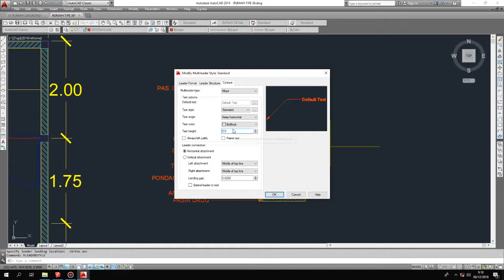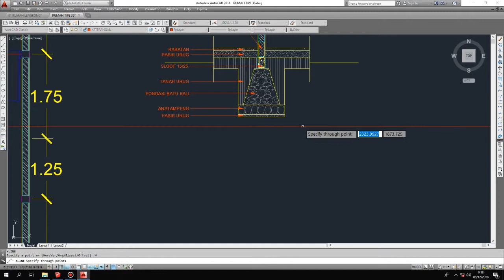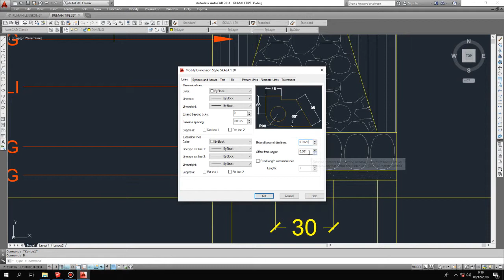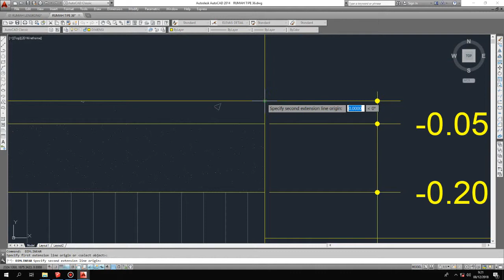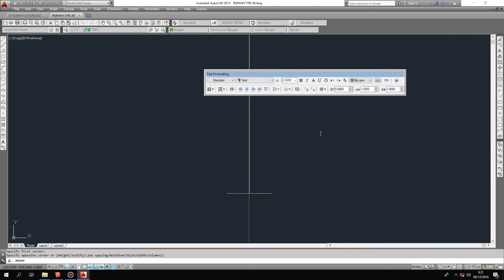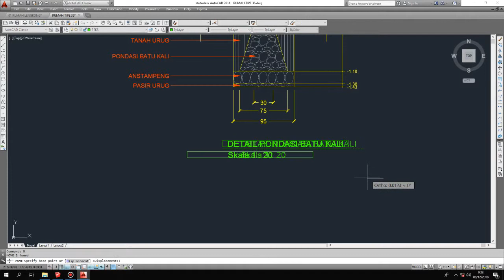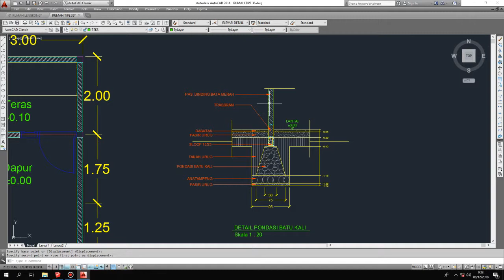#4 TUTORIAL MEMBERI KETERANGAN PADA DETAIL DI AUTOCAD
Untuk settingan MLEADERSTYLE dan DMENSI temen-temen bisa melihatnya pada link di bawah ini